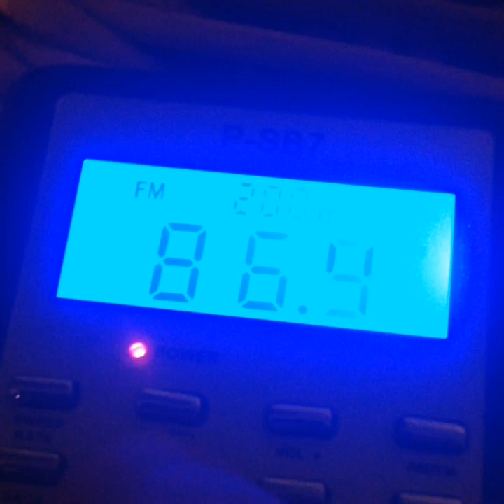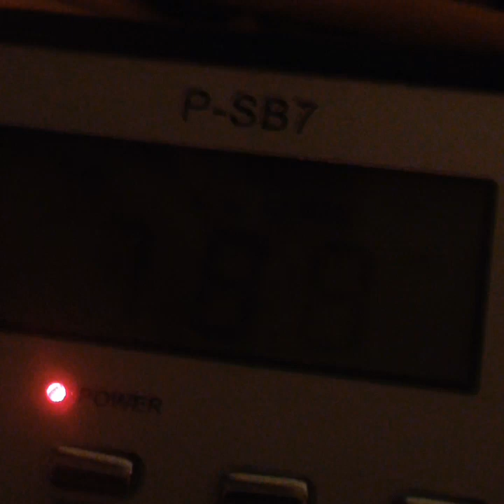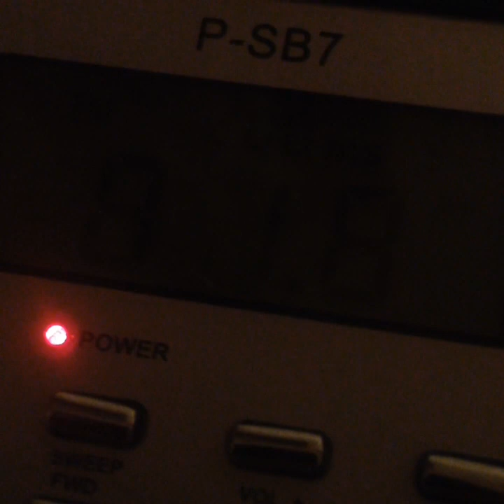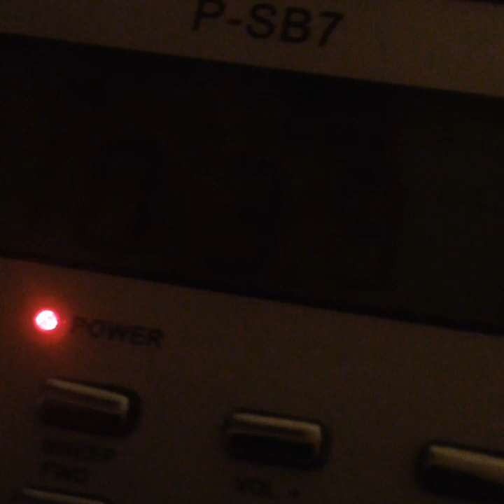Chris Kelly (Kriss Kross) Celebrity Ghost Box Session Interview Evp